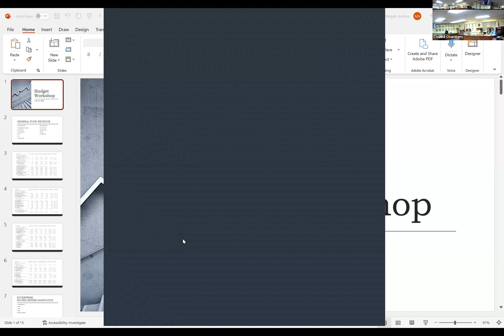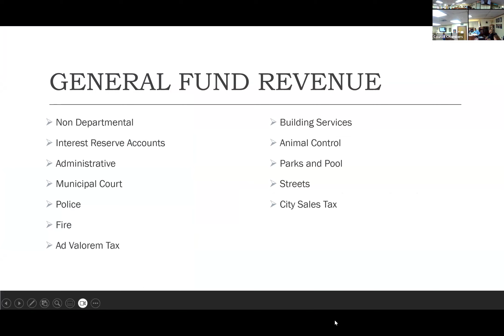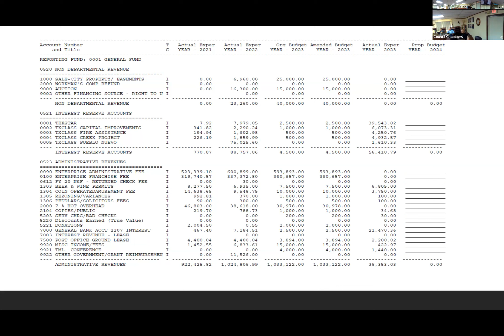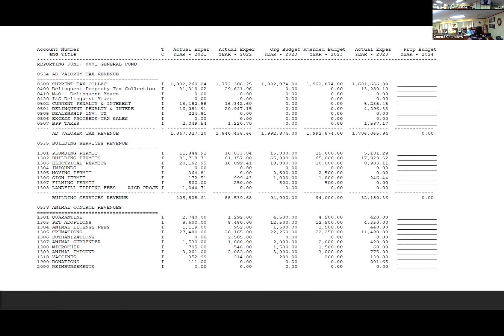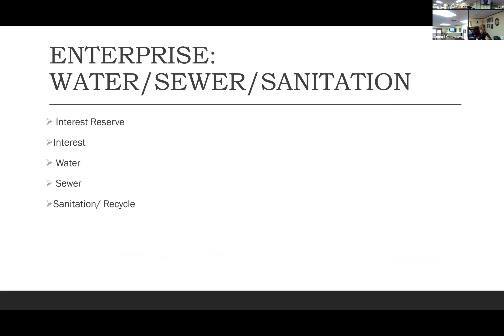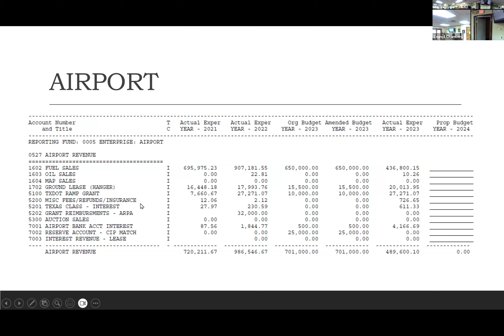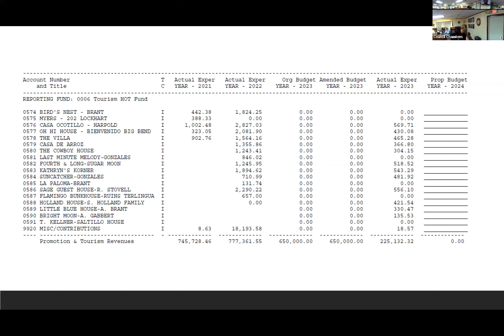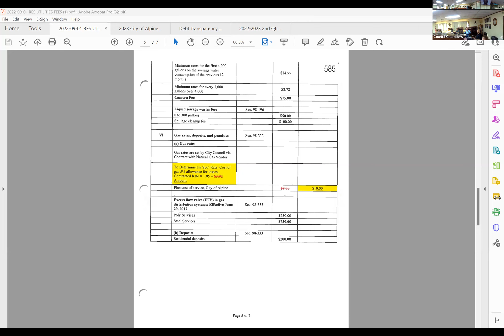June 13, 2023 Budget Workshop